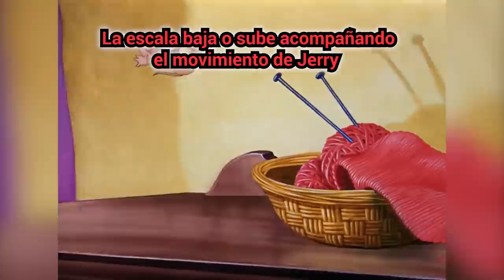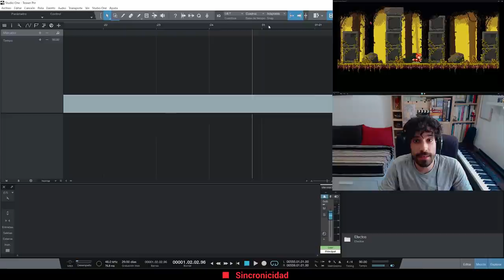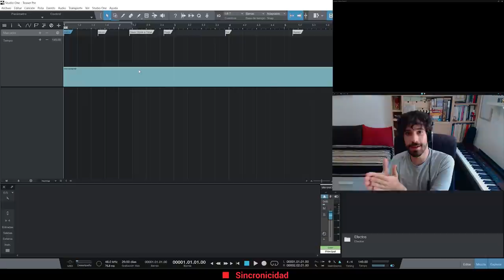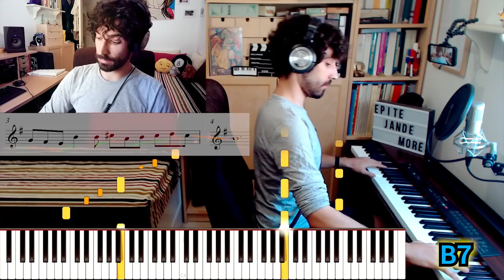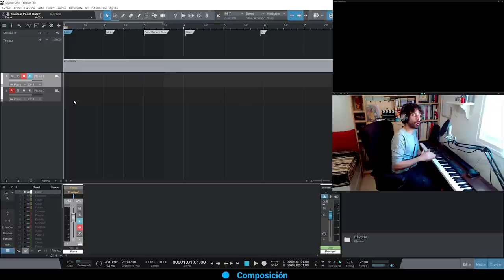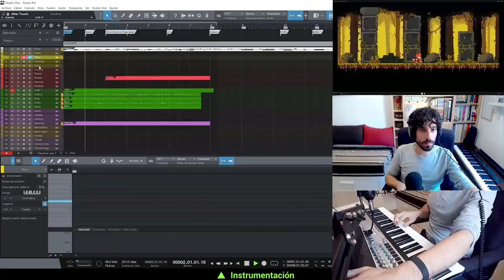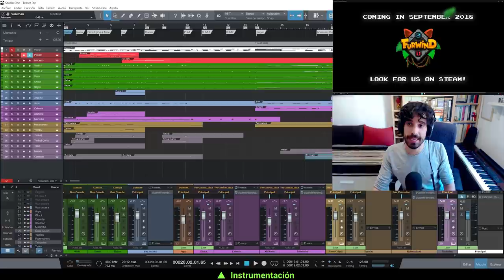COMPONER en 3 pasos | Fran Romguer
¿Cómo se hace una banda sonora? Lo explicamos desde una visión muy general de un proceso en tres fases con el videojuego Furwind. Componer música para la imagen tiene una serie de características propias que comentamos y ponemos en práctica de manera resumida.

ÍNDICE:
· 00:08 - Furwind
· 00:35 - Postdata
· 01:08 - El teaser
· 02:21 - Las tres fases
· 05:07 - SINCRONICIDAD 🅰
· 07:13 - COMPOSICIÓN 🔵
· 11:32 - INSTRUMENTACIÓN 🌲
· 13:10 - Resultado

El resultado final de este proceso (con SFX incluidos) lo podéis ver en el siguiente

MÚSICA - Toda la música que escucháis en mis vídeos está compuesta por mí (también la que suena de fondo).